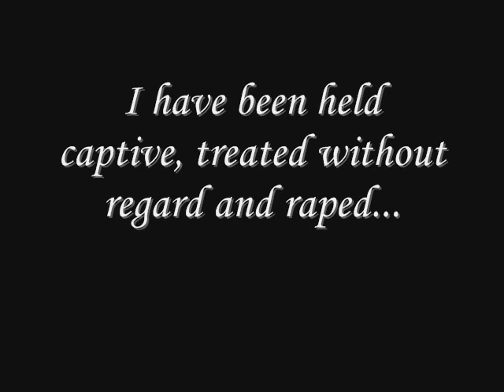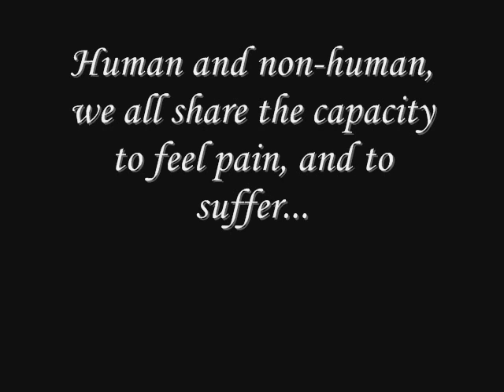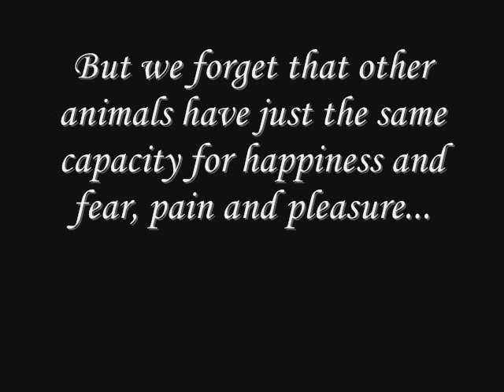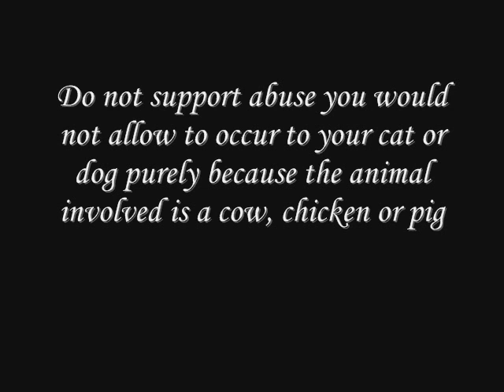Open your heart...Just for this one moment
Go to my channel to find out more :)